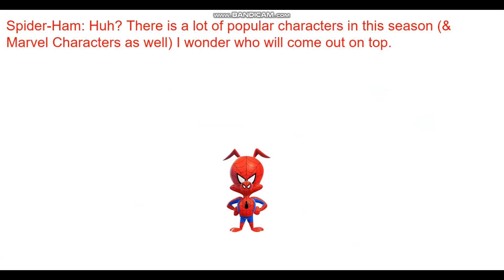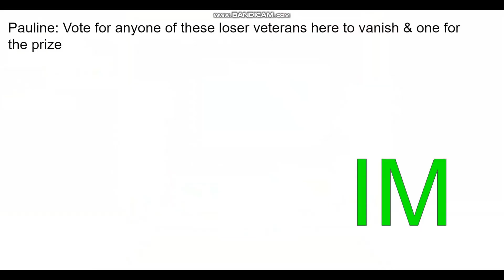Character Elimination Season 18 Episode 3: (VOTING CLOSED)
Teams climb to the top of the New Donk City Skyscraper